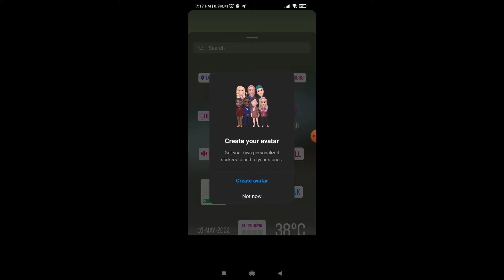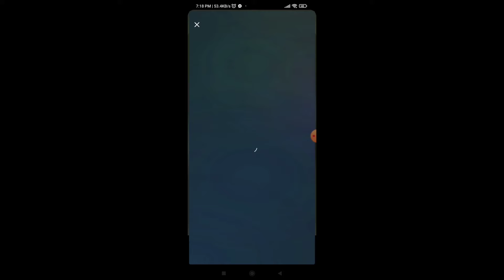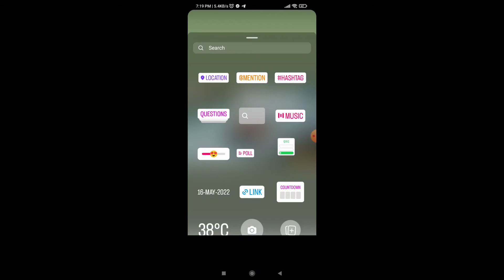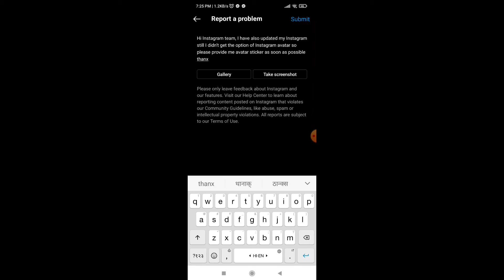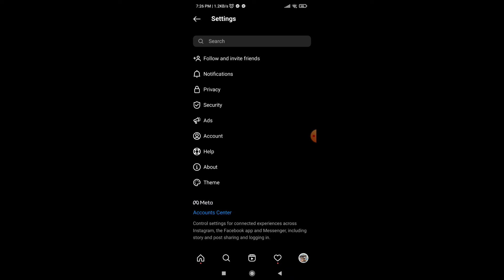Instagram Story Avatar Option Not Showing || Avatar Option Not Available On Instagram Story